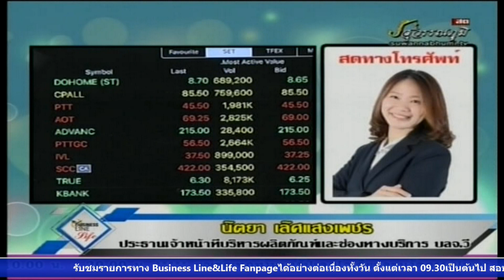นิตยา เลิศแสงเพชร 06-08-62 On Business Line & Life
ประธานเจ้าหน้าที่บริหารผลิตภัณฑ์และช่องทางบริการ บลจ.วี